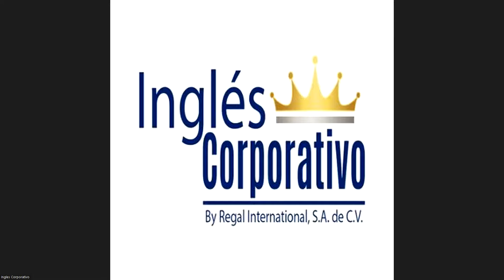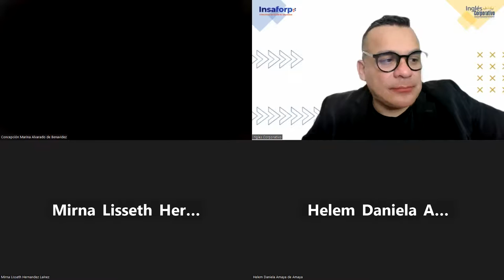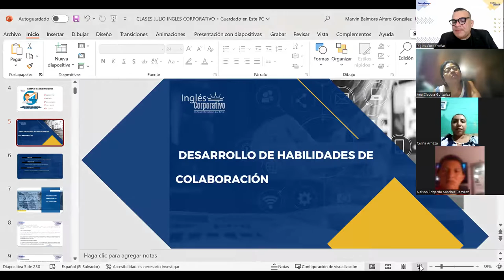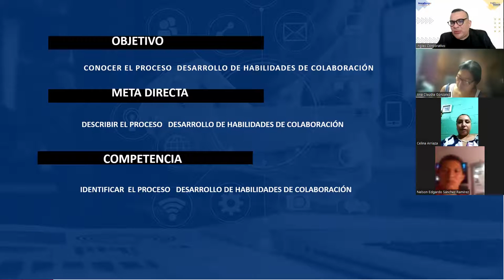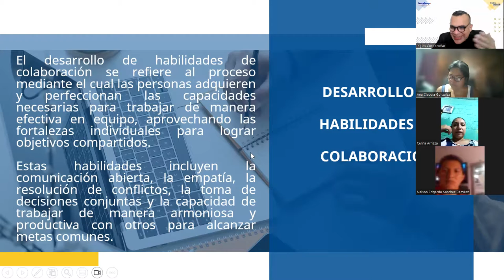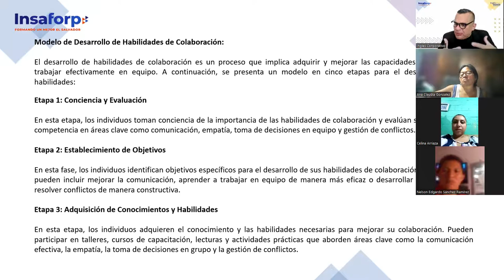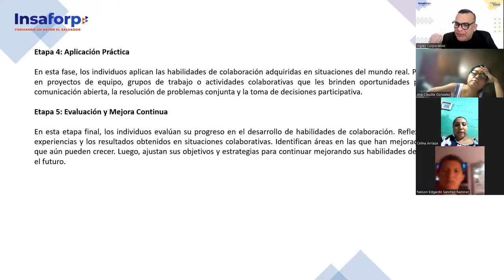SESION 15 -07-08-2023-OHI-01-7-8-PM-07-23-ALFARO-Desarrollo de habilidades de colaboración